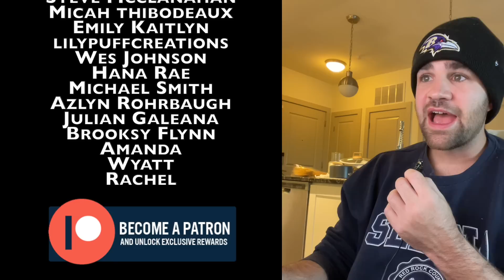Ask 20 Questions to Guess What I’m Thinking Of… (Ep. 107)